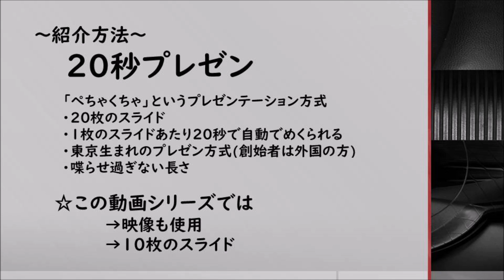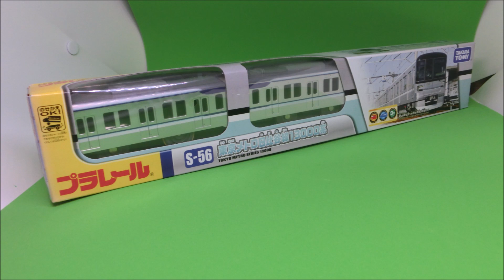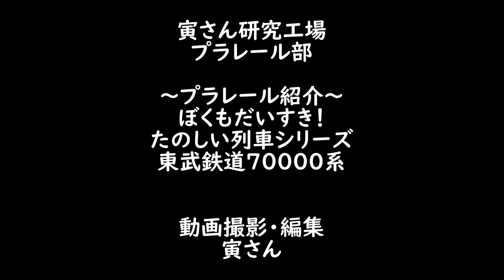【寅さんちゃんねる】東武鉄道70000系のプラレールを寅さんが徹底解説！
関東のプラレール仲間でタモリ倶楽部の山手線をプラレールで再現に出演していた常磐線カラーの緑のＴシャツを身にまとってるさすらいの元高専生「寅さん（@torasan583）」が
プラレールについて研究、新発売のプラレールや3Dプリンター等を使いオリジナルプラレールの作成などを解説します。

今回は「ぼくもだいすき！たのしい列車シリーズ　東武70000系」を寅さんが解説しまーす♪